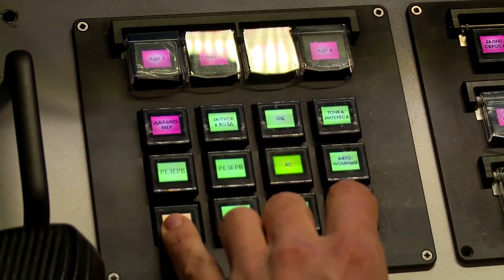실전에서 검증된 러시아판 '프레데터' 무인공격기 '오라이언' 공대공 교전 시험 성공! 시리아 실전 투입된 '오라이언' 무인공격기의 무인 표적 헬기 격추 영상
러시아 크론슈타트사가 개발한 오라이언 무인 공격기의 무인 표적 헬기 격추 시험 영상입니다.  오라이언은 미군의 프레데커급의 무인공격기로 시리아 내전에서 실전 테스트를 수행한 적이 있는데요 이번 공대공 교전 테스트에 운영된 오라인언 무인공격기는 시리아 내전에서 총 24소티를 수행했다고 합니다.